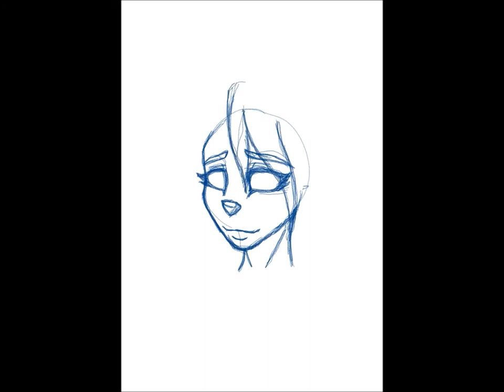Halley Speedpaint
My sister got a new iPad and ApplePen and let me test it out so I drew a sketch of Halley.

Halley belongs to me.

Like my art?